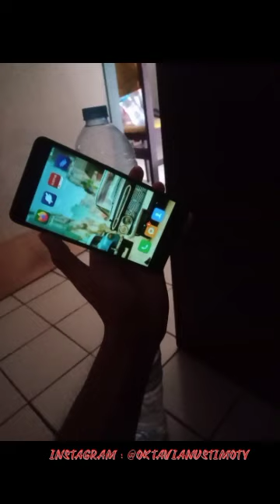MANGKANYA H KAN INI MASIH SORE.. RINI APA LALA YANG KEBIH CANTIQ BANG ??(4)